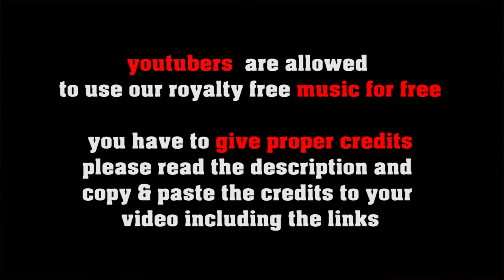New Beginning - free brazilian Bossa Nova 60s style by freesoundmusic.eu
FREE LICENSE (only for youtubers):
BUT you have to give credits in the video description as follows:

copy & paste
NEW BEGINNING

1. Choose the music you like best for your clip
2. convert the video to mp3
3. sync the mp3 to your clip
4. upload your video to your channel
5. add song title and the link to the music clip on our Freesoundmusic channel in your description.